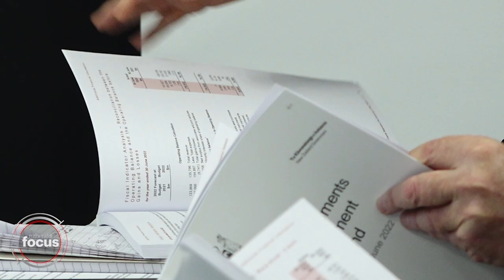Grant Robertson during Crown accounts briefing | nzherald.co.nz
Finance Minister Grant Robertson during his Crown accounts briefing at the Treasury in Wellington.